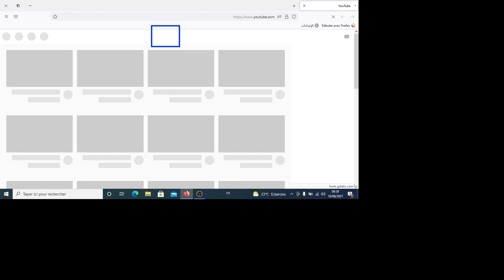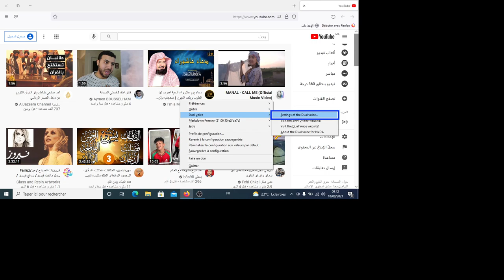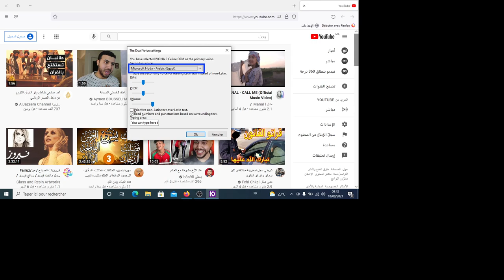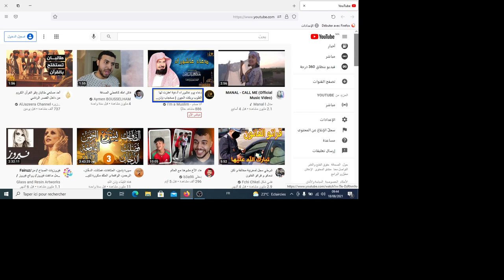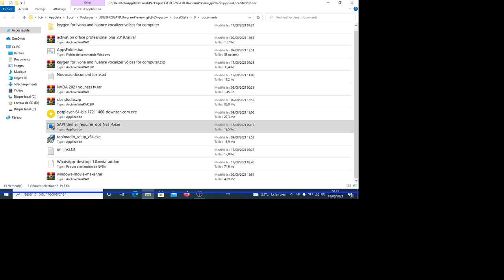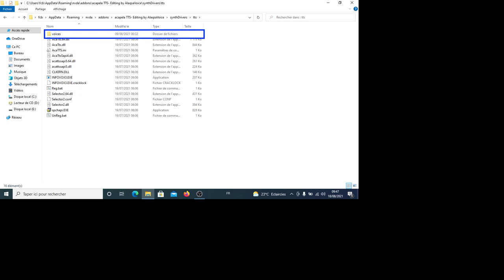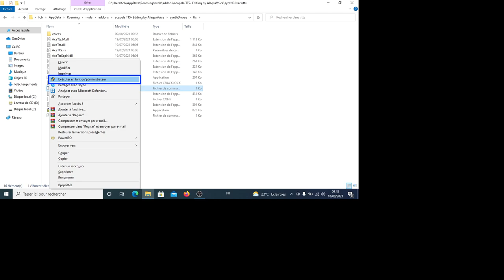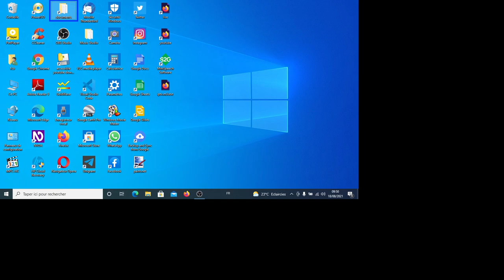كيفية تشغيل أصوات microsofte العربية في windows 10 وأصوات nvda ٢٠٢١. هديتي للمكفوفين وضعاف البصر.